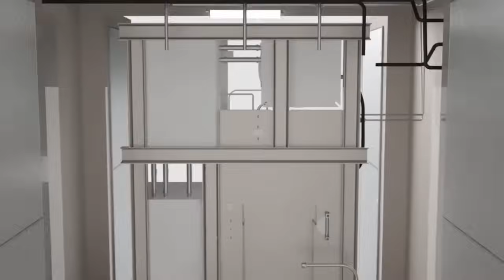MOD-4100 Crude Analyzer 3D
Crafted with the cutting-edge "Modular Package concept," MOD-4100 crude analyzer offers unparalleled versatility, capable of performing a wide range of crucial crude oil measurements. It delivers critical, real-time analytical data that is vital for optimizing operational processing in the oil and gas industry. The MOD-4100 is more than just a process analyzer; it's a game-changing tool designed to enhance efficiency and sustainability in petroleum industries.
Discover more about how the MOD-4100 can transform your operations